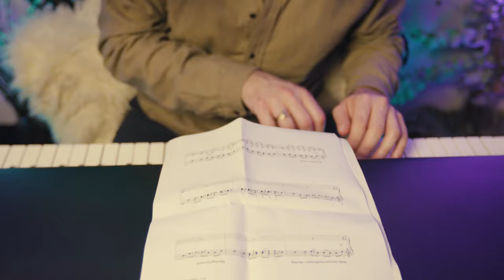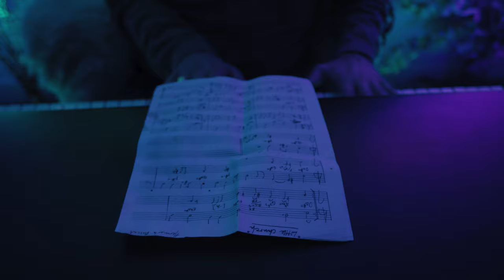RICK SIMPSON - Live at @BELMONT_VILLA - Session XXIV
Every time you hang out with Rick Simpson you end up with a great time and some stories to tell. What an absolute legend, and what a great solo performance he delivered at the Belmont. We're in awe.

Proudly presenting Live at @Belmont Villa - Session XXIV: Rick Simpson on Fender Rhodes

Unscripted, unedited, real, raw, live music.

Follow Rick Simpson: @ricksimpsonmusic

Filmed & Recorded by Muphovi Ltd.

Sculptures by @elaine_breinlinger

Set List:

00:00:00​​​ - Intro

00:00:20 - Everything In Its Right Place (Radiohead)

00:09:16​​​ - O Sacrum Convivium (Olivier Messiaen)

00:17:18​​​ - Children's Song #1 (Chick Corea)

00:24:24​​​ - The Lamb (John Tavener)

00:32:58​ - Little Church (Hermeto Pascoal)

-Belmont Villa